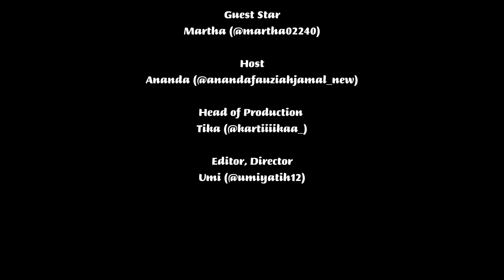AGENT OF CHANGE SAMPE PENTINGNYA KULIAH DAN PENGUASAAN IPTEKS _ Podcast Episode 16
Episode kali ini menghadirkan Martha, agent of change di kampusnya, yang membagikan argumennya mengenai pentingnya pendidikan hingga penguasaan ipteks di era globalisasi. Bagaimana keseruan obrolannya ? Tonton sampe slesai ya :)